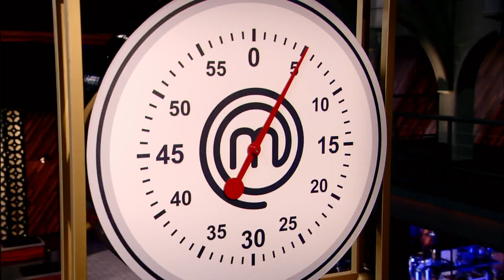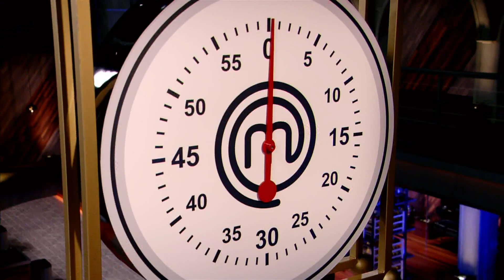MasterChef Latino | Prueba de eliminación del séptimo episodio | Entretenimiento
Video oficial de Telemundo MasterChef Latino. Para la prueba de eliminación los concursantes tuvieron que preparar un plato con pescado.

Masterchef
MasterChef es una prestigiosa marca que ha tenido ha tenido mucho éxito a nivel internacional, convirtiéndose en el programa de cocina número uno del mundo. MasterChef Latino va a ser una versión muy especial, ya que la cultura hispana, la comida, los sabores y sazones de los países latinoamericanos van a estar muy bien representados. Desde las ricas enchiladas texanas, los tacos de pescado de California, hasta un mofongo puertorriqueño.

La primera temporada de MasterChef Latino promete ser muy emocionante, mientras los concursantes hispanos compiten por la corona de MasterChef y un premio total de $100,000.